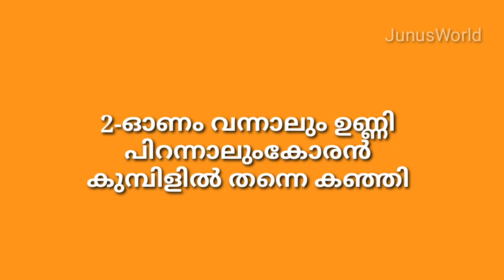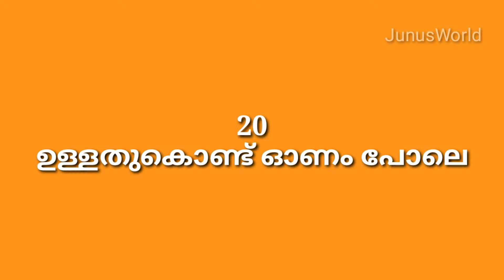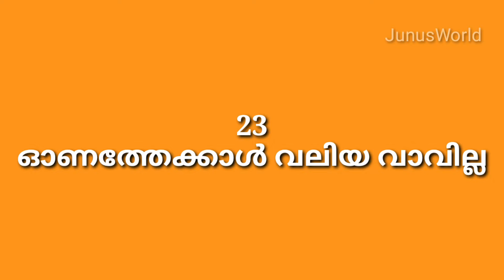ഓണാചൊല്ലുകൾ || ഓണ പഴഞ്ചൊല്ലുകൾ||onam chollukal